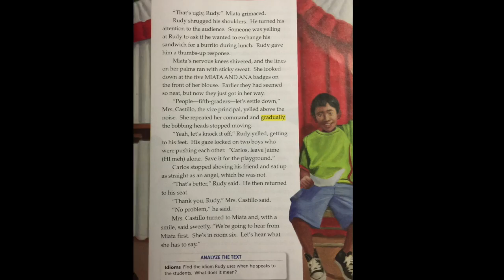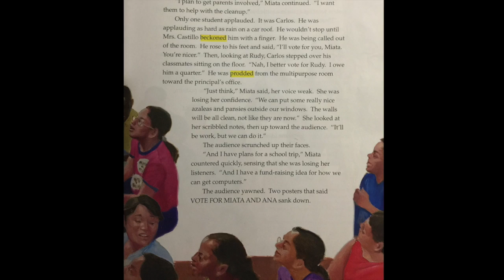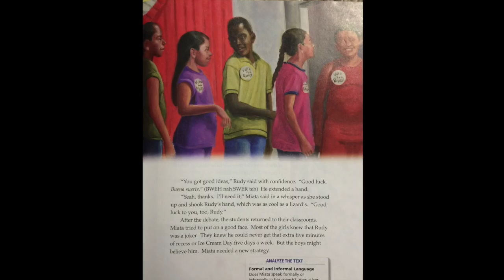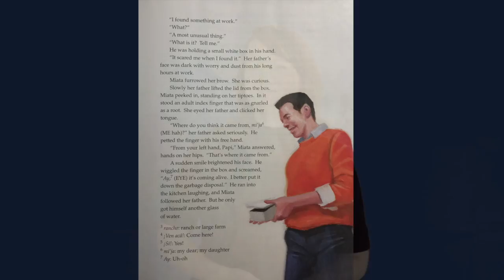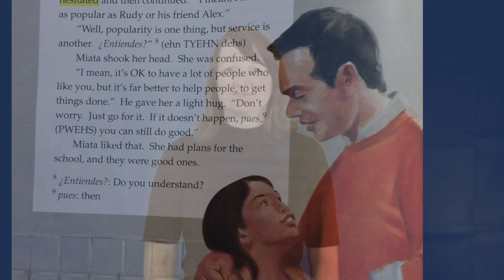Off and Running - Translated into ASL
Off and Running story from Journeys textbook, published by Houghton Mifflin Harcourt, written Gary Soto and selection illustrated by Eric Velasquez.  ASL Translation by Tanya Miller.  Video production and editing by Chantal Bergeron.